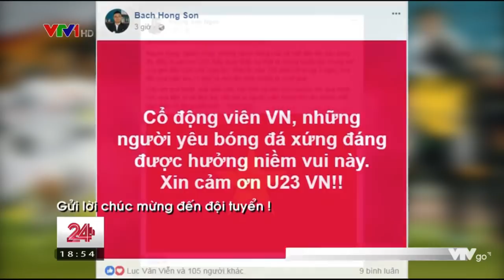U23 Việt Nam và 1001 Cách Ăn Mừng CĐV Khi Đội Nhà Vào Chung Kết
U23 Việt Nam Vào Chung Kết U23 Châu Á 2018